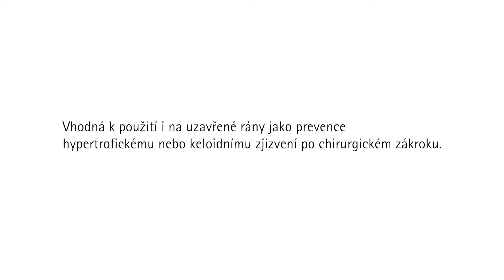Jednoduchá domácí péče o jizvu | B. Braun Askina Scar Repair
Zlepšete vzhled své jizvy s pomocí silikonové krytí, které umožňuje udržet optimální úroveň hydratace pokožky. Silikonové náplasti Askina Scar Repair pozitivně ovlivňují remodelační proces pod povrchem kůže a byly speciálně vyvinuty k hojení hypertrofických a keloidních jizev. Redukují zčervenání, svědění a pocit napětí.

Krytí Askina Scar Repair je tenké, přizpůsobivé, nesterilní a k opakovanému použití. Je vhodné jej použít také na uzavřené rány jako prevenci hypertrofického či keloidního zjizvení po chirurgickém zákroku.

Askina Scar Repair je zdravotnický prostředek určený k hojení hypertrofických a keloidních jizev. Před použitím si prosím pečlivě přečtěte návod k použití, neboť tento obsahuje informace o rizicích spojených s používáním zdravotnického prostředku a další důležité informace.